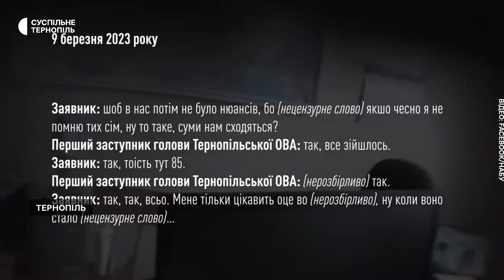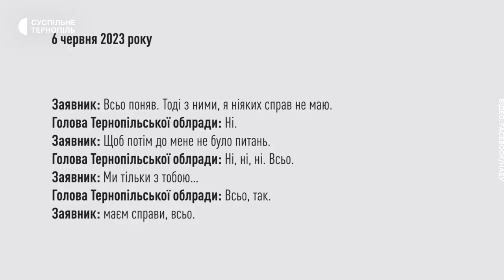Підозри голові облради та заступникам начальника обласної військової адміністрації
Спеціалізована антикорупційна прокуратура та Національне антикорупційне бюро повідомили про підозру голові Тернопільської обласної ради та двом заступникам голови обласної військової адміністрації. Їх затримали на одержанні неправомірної вигоди.  У кабінеті голови облради правоохоронці провели обшуки. Вирішують питання про обрання підозрюваним запобіжних заходів.